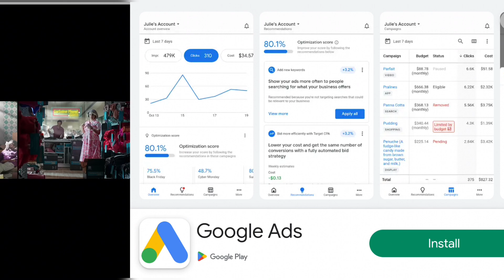..😀 New Parkour Game 🤞 Go UP Parkour Game 🤞 Full Comedy and Funny Gameplay 😂New Game 😀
roblox parkour reborn
new riders republic game
New parkour game
sports science
motocross
bass housereal life comedy
comedy football! funny moments
indian prank video
private motocross track
jiemba sands tiktok
top videos
free throw line dunk
roblox parkour how to long jump
250sxf
gta 6 new update
go up parkour game mobile gameplay
only up mobile
Go up parkour game
parkour game roblox
go up parkor game,
go up parkour game android,
go only up adventure parkour gameplay,
only up go parkour gameplay,
go up go down parkour game,
go up parkour full gameplay,
go up parkour game gameplay,
going up 3d parkour adventure game,
going up parkour game,
up parkour game,
parkour ultimate movement guide,
parkour god is back,
level 5 climb up parkour,
go up go down parkour rooftop game play,
go up go down parkour rooftop game,
parkour music dying light 2,
drop hop roblox parkour,
go up parkour game end,
fun parkour games,
fun parkour maps gta 5,
gmod best parkour maps,
gmod parkour maps,
gmod dying light parkour,
best parkour in dying light 2,
parkour level up fast,
jumping parkour game,
parkour challenge dying light 2,
parkour how to use grappler,
only up parkour game,
go up parkour game play,
going up parkour game part 1,
going up parkour game part 2,
parkour in different games,
run parkour game,
how to get better at parkour in dying light 2,
parkour no gear dash,
parkour game on xbox,
5 jumps to parkour pro,
games with good parkour,
games with the best parkour,
go only up parkour 3d,
parkour master level 5,
5 jumps to parkour god,
how to do 6 long jumps in parkour,
best parkour maps gta 5,
gta v parkour map,
7 parkour vs 1 climber
comedy and funny gameplay,
comedy and funny moments,
comedy video game comedy,
comedy gaming comedy gaming,
animal comedy funny videos,
comedy funny videos baby,
comedy funny videos bhoot,
comedy videos funny bollywood,
comedy prank funny videos balloon prank,
comedy videos funny bhojpuri,
funny video game skits,
funny game funny movie,
comedy and funny moments in cricket,
funny comedy cartoon video,
comedy funny videos cat,
comedy videos funny chinese,
comedy videos funny cg,
comedy videos funny cartoon hindi,
comedy videos funny comments,
comedy and funny video,
comedy funny video dikhaiye,
comedy funny videos dog,
funny jokes tv shows,
comedy videos funny english,
comedy prank funny videos english,
funny video game funny,
comedy and funny moments in football,
funny fails comedy video
new parkor game,
new parkour game,
new parkour game roblox,
new parkour game pc,
new parkour game 2024,
new parkour game steam,
new parkour game bgmi,
ac mirage new parkour gameplay,
untitled parkour game new update,
techno gamerz new parkour,
new parkour horror game,
a new parkour game,
this new parkour game is blowing up,
best parkour multiplayer game,
cf new parkour,
parkour game 2023,
parkour game new,
the new parkour game,
dani parkour fps,
parkour games 2023,
new parkour games,
ff hardest parkour map,
free fire new parkour map,
gta online parkour map,
hard parkour game,
hardest parkour game,
new parkour game in roblox,
new parkour map fortnite,
new parkour game on steam,
new parkour game on roblox,
a new parkour game reveal trailer,
roblox new parkour game,
run parkour game,
parkour game unreal engine 5,
parkour game realistic,
new parlor games 2023,
new parlor games,
new parlor games 2024,
new parlor games pinoy,
new parlor games for christmas party,
new parlor games for christmas party 2023,
parlor games for new year,
new trending parlor games,
parlor games for new year party,
new christmas parlor games,
untitled parkour game,
parkour in open world games,
1st person parkour games,
parkour open world games,
10 best parkour games,
dying light 2 new parkour gameplay,
3rd person parkour game,
parkour open world games pc